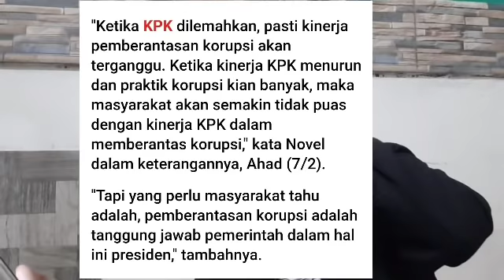GARA GARA INI, NOVEL BASWEDAN SALAHKAN PAK JOKOWI ! HAHH ?!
Hasil survey kinerja KPK oleh LSI, 51 persen publik tak puas terhadap KPK.

Novel Baswedan menyalahkan Pak Jokowi atas fakta tersebut. what ??!